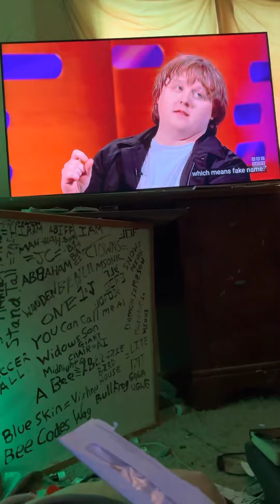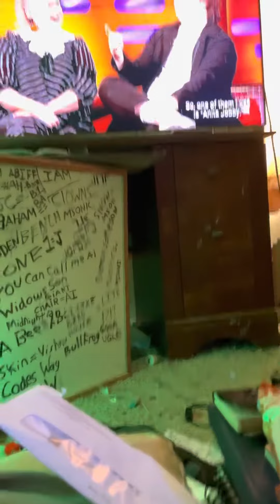I use pseudonyms